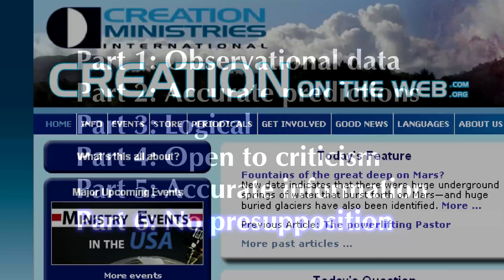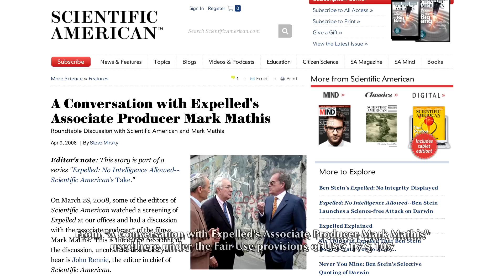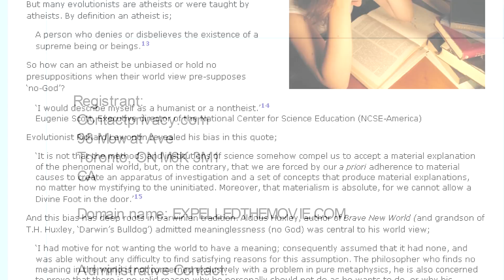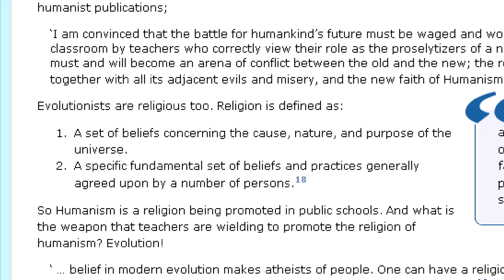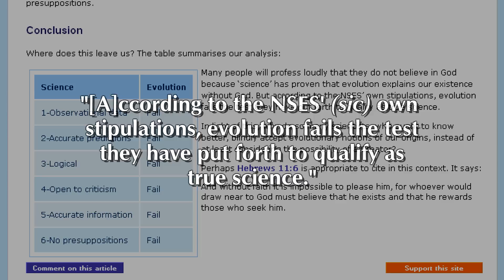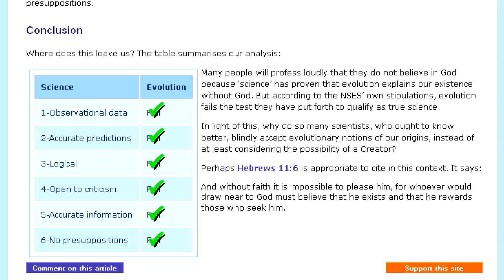How Evolution is Scientific Part 6: No Presuppositions (Second Edition, UHD)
This is the sixth and final part of our series on the scientific basis for evolution, refuting lies from creationists.

There is a companion book to this series

The DVD contains full NTSC-resolution versions, and the Blu-Ray disc contains full 720p-resolution versions of all six videos, and includes English subtitles. It also includes other freely-available videos referenced in the series, including three from cdk007, a video I made about Piltdown Man, and the clip of students doing a rather stupid protest of evolution.